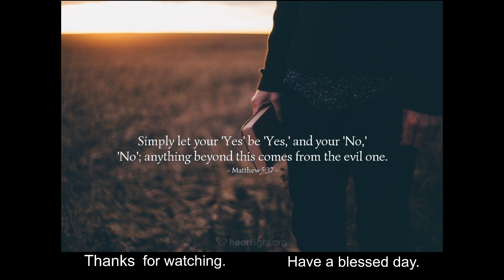Holy Mass for Septuagesima Sunday A - Holy Trinity Cathedral PNCC - Manchester, NH - 02-05-2023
Today and for the next few weeks we will hear the preaching of Jesus — simple teachings for those who want to live a peace-filled, loving, satisfying life. Simple teachings, but difficult to remember and act on when we are rushed or stressed or hurting. Let us quiet ourselves and pray for the grace to really listen today so that this week we may remember to act more like the person we want to be.